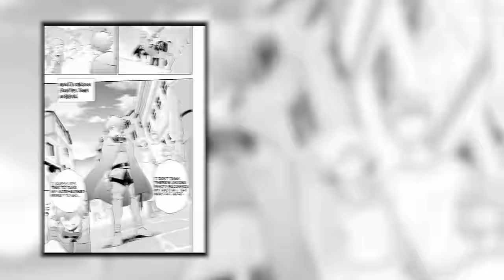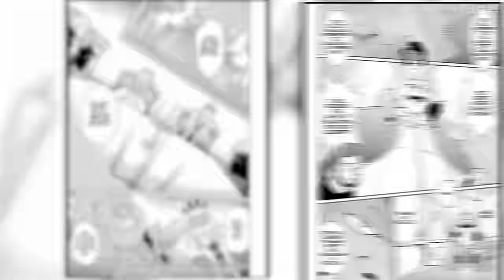Isekai'd Boy Was Betrayed by His Family, But He Was Reborn to Get Revenge!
☘️Name - Ochikoborekoku O Deru: Jitsu wha Sekai De 4 Ninme No Fuyojutsushi datta ken Nitsuite